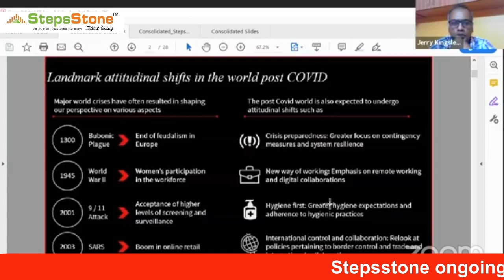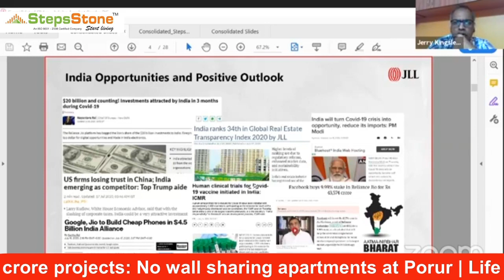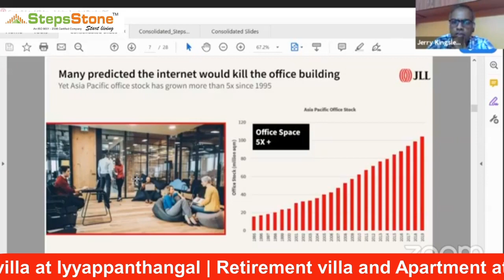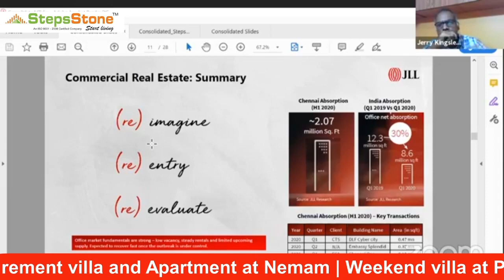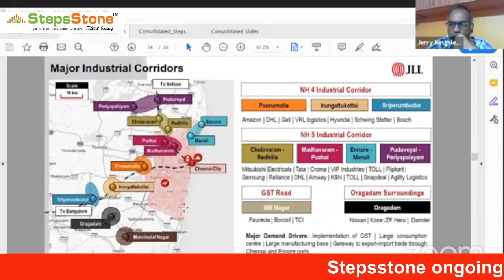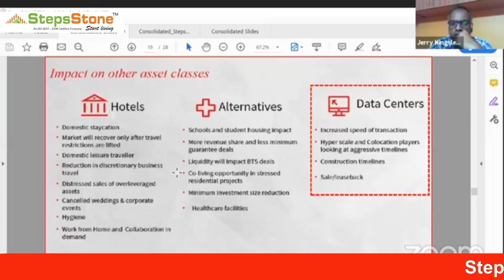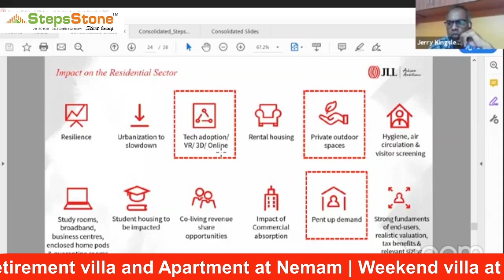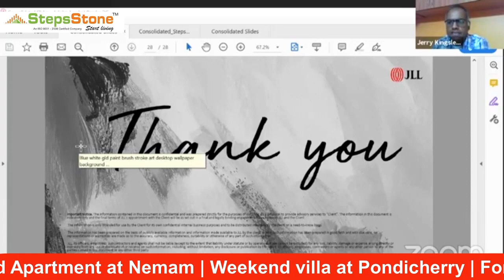Chennai real estate | 2020 | Half yearly round up | covid-19 | real estate business in tamil|webinar